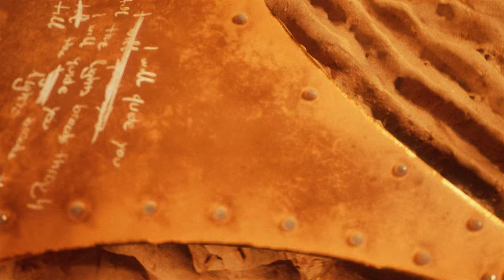Afinity, Josh Rubin - Breakthrough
⚜ Lowly. ⚜

Artwork and Animation by Lowly.